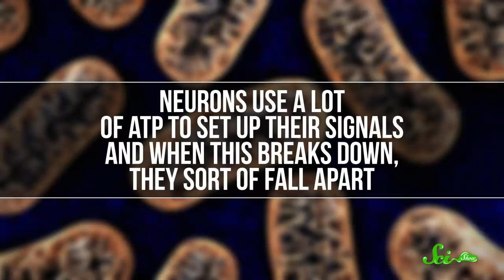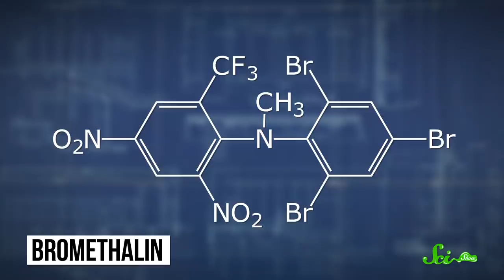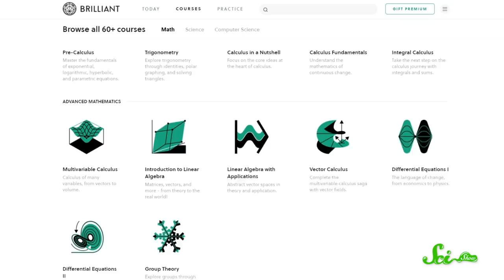We Solved the Mystery of the Dying Birds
Across the southeastern United States, bald eagles have been dying unexplainedly for the past 25 years. In March of 2021, researchers announced that they had found the killer, and they hope we can use this knowledge to better protect eagles and the ecosystems they depend on.